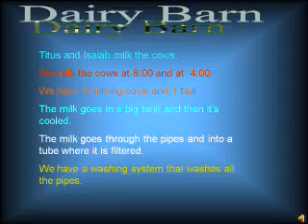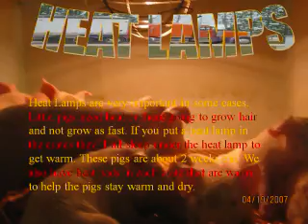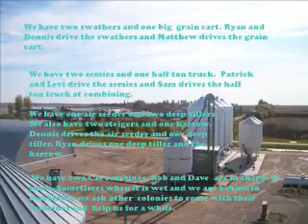Omega Colony School